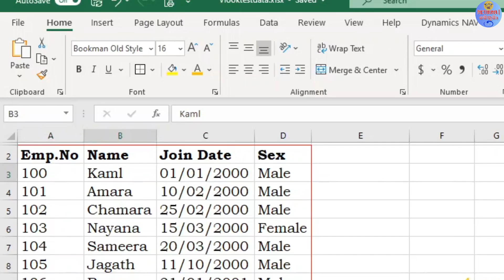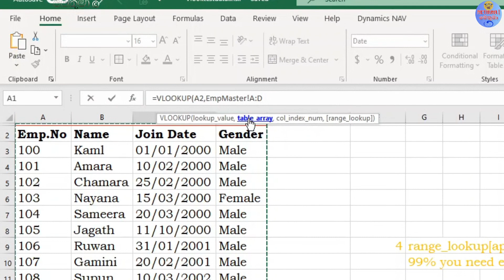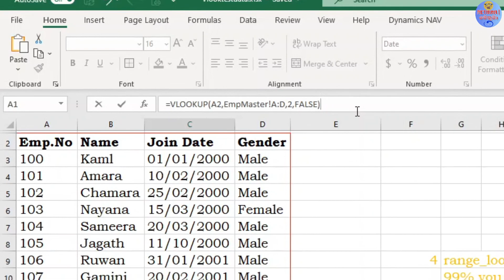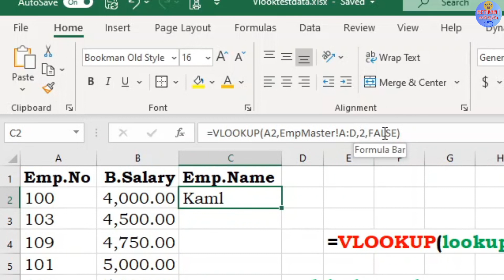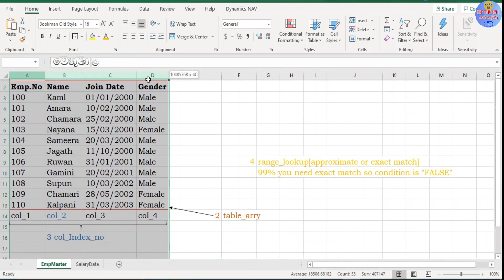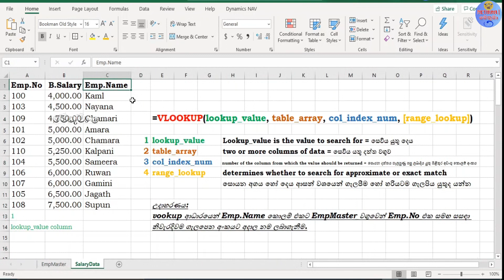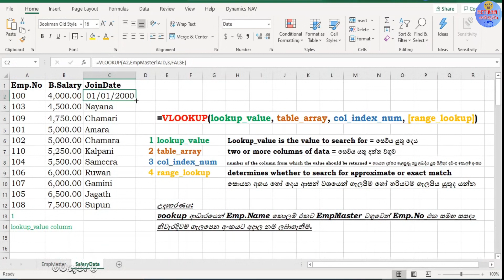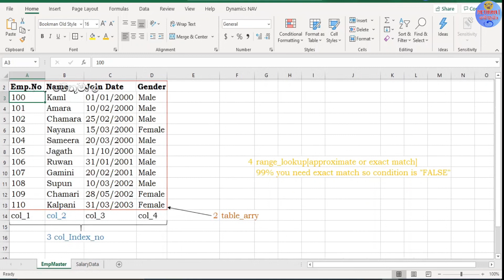Ms Excel Vlookup In Sinhala|Vlookup සිංහලෙන් ඉ‌ගෙන ගමු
How to do Vlookup in Excel Explain in Sinhala Language & Also You Can Watch it With Translate Caption in Other Languages. The purpose of this video is to explain how to do a v lookup in a very simple way that anybody can understand. a lot of people still not familiar with this function they need other people's help always to when they need to look for something find & comparison on excel worksheet hope this video will master them in lookup.

Vloook ගැන සිංහලෙන් සරලව හැමෝටම තේරුම් ගන්න පුළුවන් විදියට කියල දෙන්න තමයි උත්සහ කලේ. ඉතින් ඔයාලා වීඩියෝ එකට කැමතිනම් ලයික් කරන්න ඔයාලගේ අදහස් කමෙන්ට් කරන්න තවත් මේ වගේ වීඩියෝ අප්ලෝඩ් කල සැනින් ඔයාට දැනුවත් වෙන්න චැනල් එකට සබ්ස්ක්‍රයිබ් කරන්න.